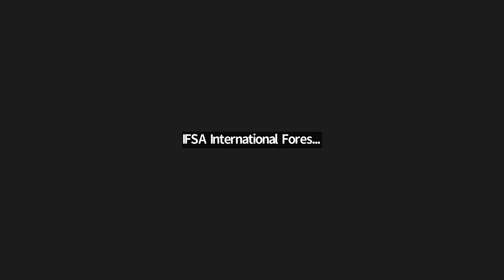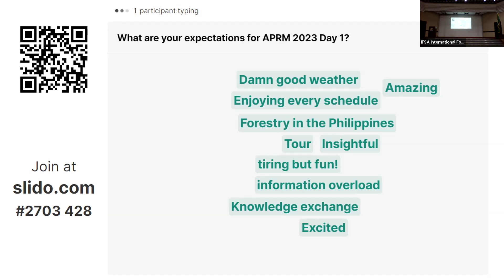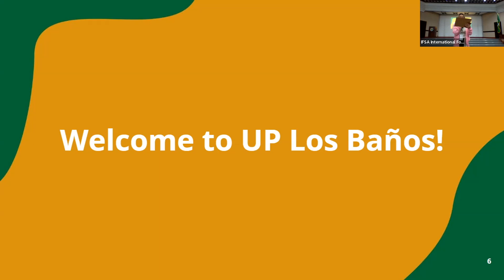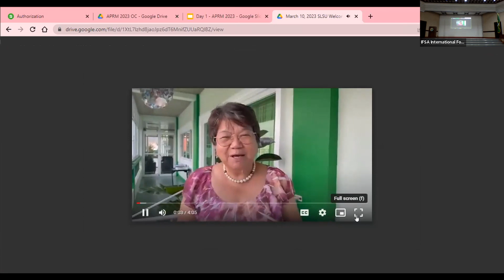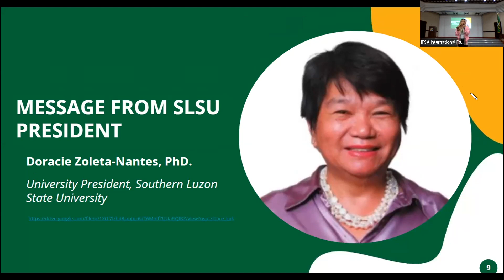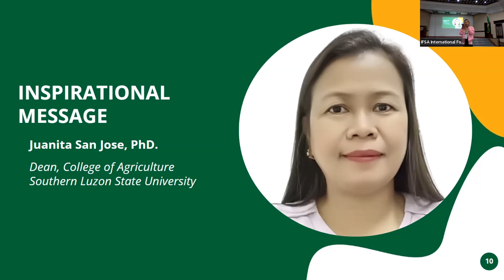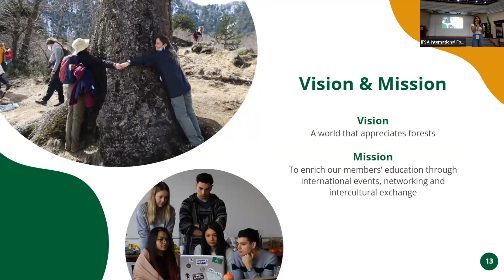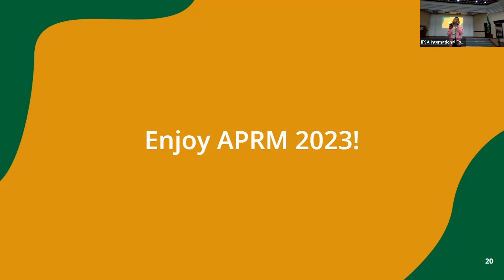APRM 2023 (Day 1) - Welcome Session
The 2023 IFSA Asia Pacific Regional Meeting started its first day with a Welcome Session on the 10th of April 2023. Distinguished guests Dean Marlo Mendoza (College of Forestry and Natural Resources - University of the Philippines Los Baños); SLSU President Doracie Zoleta-Nantes, PhD (Southern Luzon State University); Dean Juanita San Jose, PhD (College of Agriculture, Southern Luzon State University); and Isabelle Claire Dela Paz (IFSA Internal Councilor 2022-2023) gave their welcome speeches and inspirational messages to our delegates.